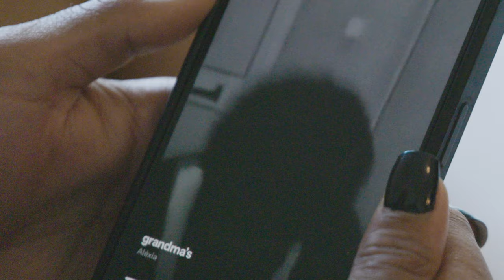Jessica Silva | What Are You Working On? | (EP2) | Nike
Portuguese footballer Jéssica Silva is in the midst of the best season of her career, helping Portugal secure their first-ever Women’s World Championship bid when an unexpected and tragic personal loss changes everything. The loss forces Silva to take necessary time away from the sport and instead spend it with who she does it all for: her family.

Our series What Are You Working On uncovers the works in progress happening around the world as athletes navigate journeys in and beyond their sport. This season, we follow Portuguese football star Jéssica Silva as she works to balance leading her team to a historic win, without losing herself.